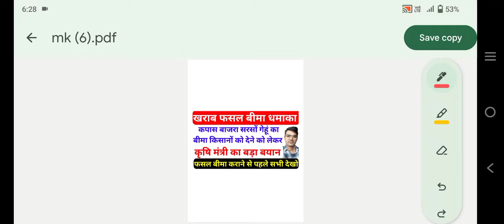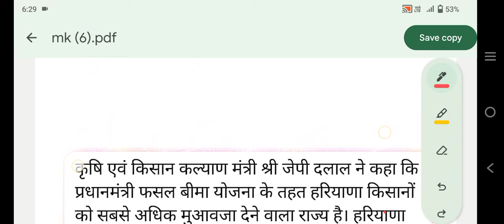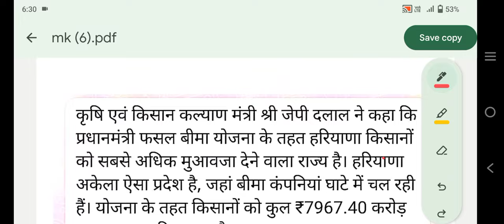फसल बीमा मिलने को लेकर कृषि मंत्री J P दलाल का बड़ा बयान, खरीफ 2022 का बीमा कब मिलेगा,फसल बीमा योजना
फसल बीमा मिलने को लेकर कृषि मंत्री J P दलाल का बड़ा बयान, खरीफ 2022 का बीमा कब मिलेगा,फसल बीमा योजना, PMFBY

2892 किसानों का खरीफ 2022 का बीमा जारी,चंडीगढ़ से फसल बीमा धमाका,kapas, bajre ka Bima kab milega2023,  किसानों का खरीफ 2022 का बीमा जारी,चंडीगढ़ से फसल बीमा धमाका,kapas, bajre ka Bima kabmilega2023

72 घंटे में खरीफ 2022 का बीमा जारी,चंडीगढ़ से फसल बीमा धमाका,kapas, bajre ka Bima kab milega 2023
चंडीगढ़ से फसल बीमा धमाका,kapas, bajre ka Bima kab milega 2023, PMFBY ka rejected Bima kab milega
खरीफ2022बीमा जारी,kapas, bajre ka Bima kab milega 2023, sarson ka muaawja kab milega2023
kharif 2022 ka Bima kab milega | kapas, bajre ka Bima kab milega 2023 | kharif2022ka Bima kab aayega
खरीफ 2022 का बीमा कब आएगा | कपास का बीमा कब मिलेगा |किसानों के खाते में 50000₹ आने शुरू |बजाजAllianz

हेलो मेरे प्यारे दोस्तों आपको इस वीडियो में बताया गया है कि खरीफ 2022 का बीमा कब मिलेगा, कपास बाजरे का बीमा कब मिलेगा 2023 में, खरीफ 2022 का बीमा कब आएगा, इस वीडियो में आपको यह भी बताया गया मेरे प्यारे दोस्तों अभी तक कौन से जिले और गांव का बीमा हुआ है जारी, आपको यह भी बताया गया मेरे साथियों अभी तक बैंक का बीमा आया है या फिर से CSC वाला बीमा आया है ?
haryana fasal muavja 2023